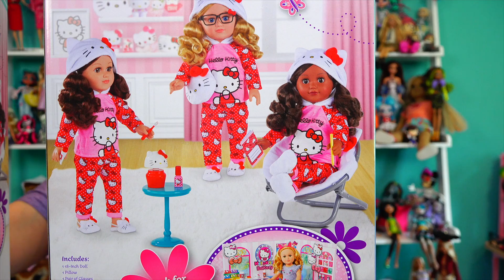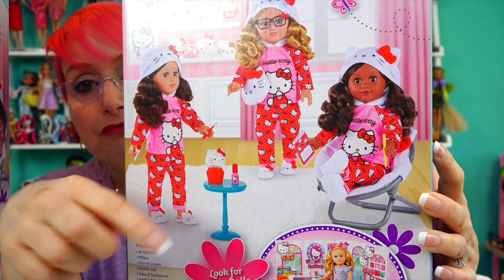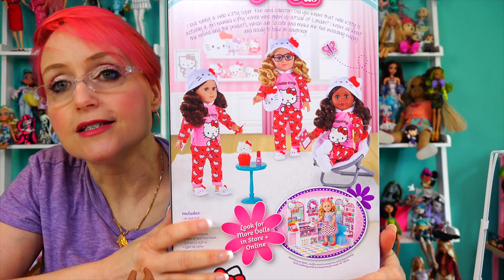Hello Kitty My Life As Doll 18" Doll from Walmart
Hello Kitty My Life As Doll 18" Doll from Walmart. Thank you Walmart for sending me these dolls for free!